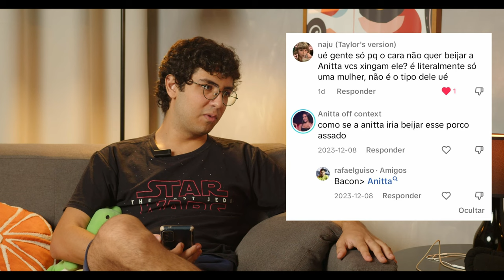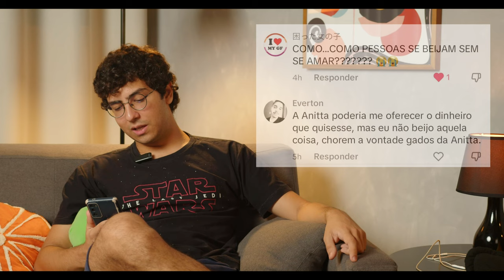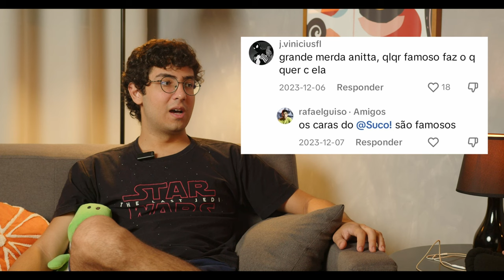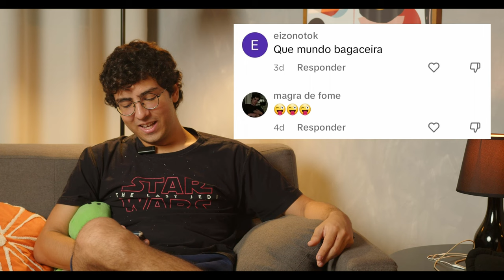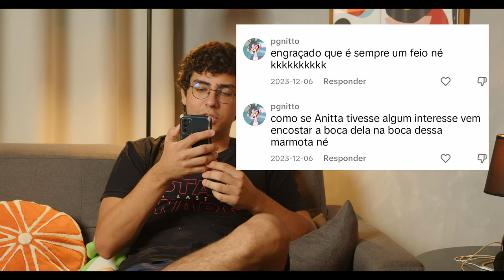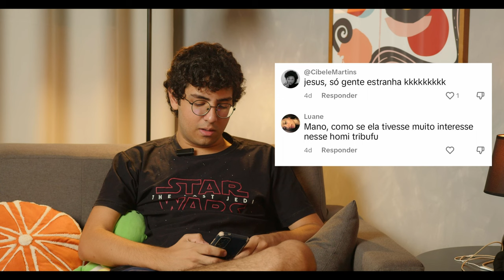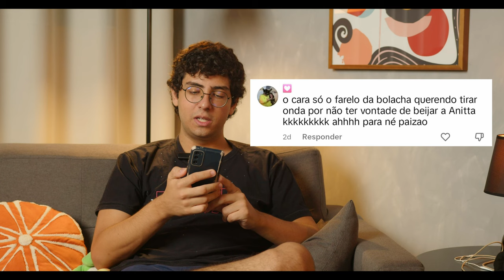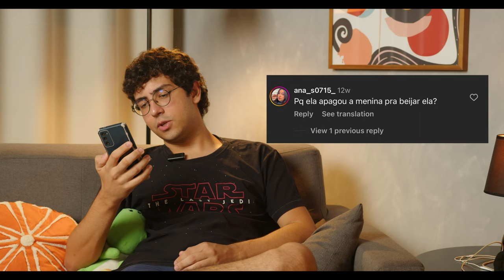RESPONDENDO FÃS E HATERS DA ANITTA (e Taylor Swift)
- Hosts -

- Suco! nas redes -

Gostou mais de qual parte?
00:00 - Contexto
06:50 - 1° Comentário
09:00 - 2° Comentário
12:50 - 3° Comentário
16:15 - 4° Comentário
18:05 - 5° Comentário
21:05 - 6° Comentário
23:30 - 7° Comentário
28:55 - 8° Comentário
29:20 - 9° Comentário
30:10 - 10° Comentário
30:35 - 11° Comentário
33:00 - 12° Comentário
34:00 - 13° Comentário
34:40 - Conclusão